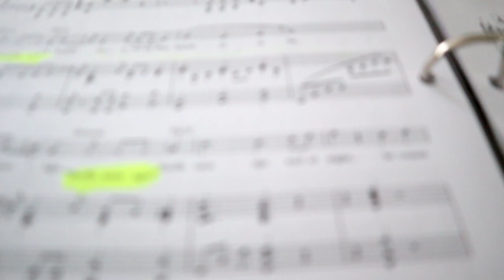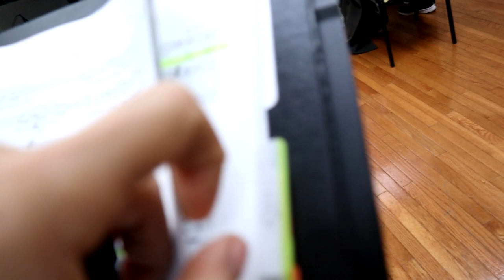BTS REHEARSALS FOR LOVESONG AND AUDITIONS IN NYC!